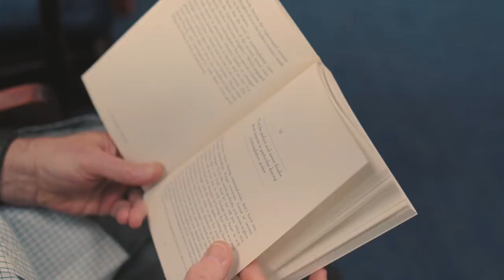A Friar Life Returns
What is the normal day like in the life of a Franciscan Friar? This series seeks to find out.